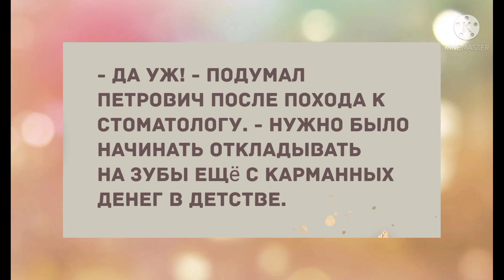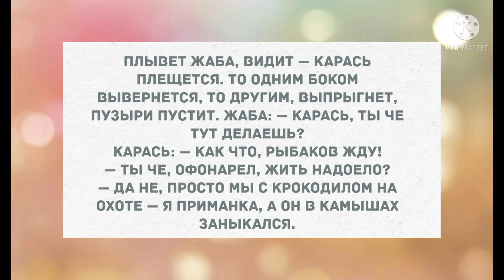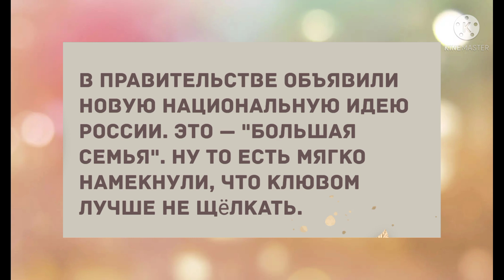Сборник смешных анекдотов! Юмор дня! Приколы! Позитив!